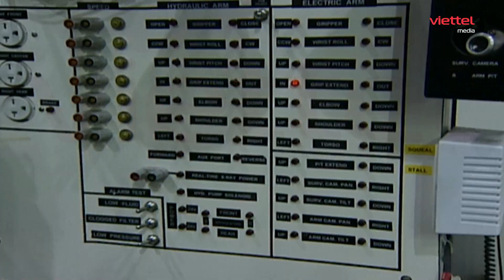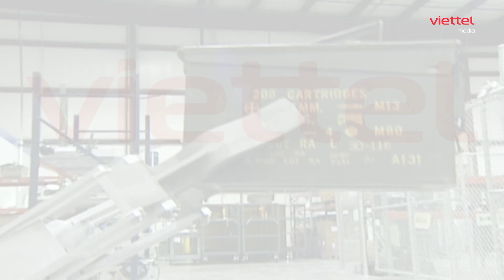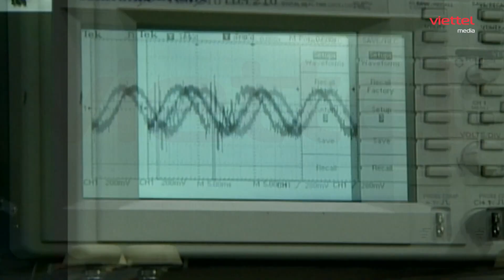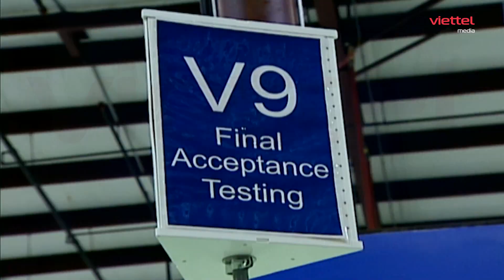⭐️VŨ KHÍ MỸ: Chế tạo robot công binh phá mìn & chiến đấu Andros